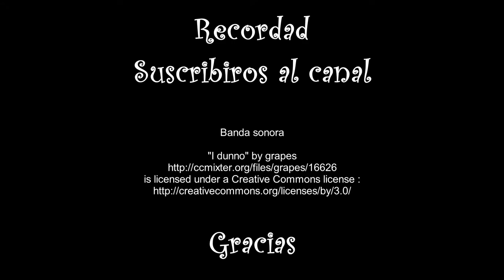Presentacion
Colección de videorecetas sencillas y ricas para aprender paso a paso y sin complicaciones.

Atrévete con ellas